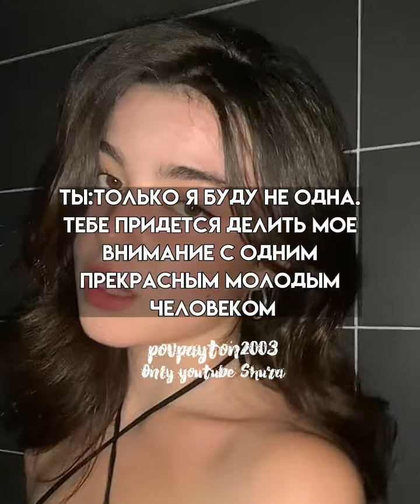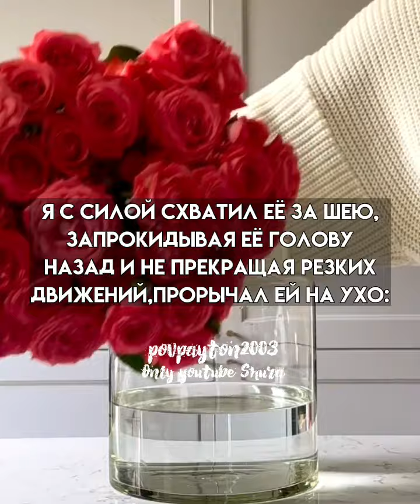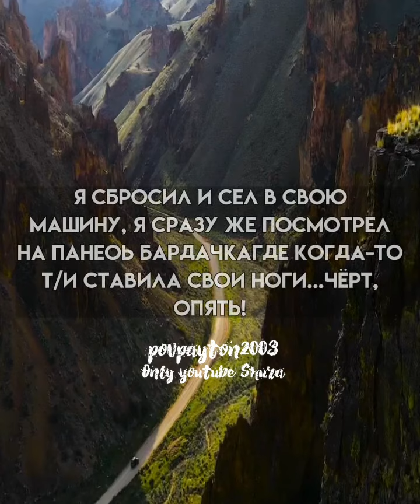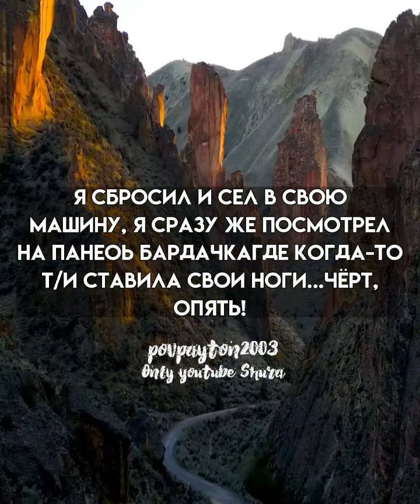Pov/120 серия/~Ты моя проблема~/POVPAYTON💗🐢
идея

пов